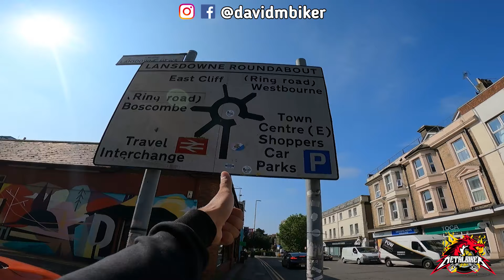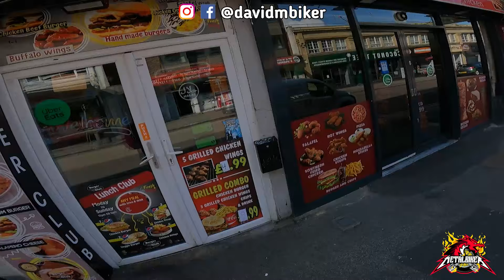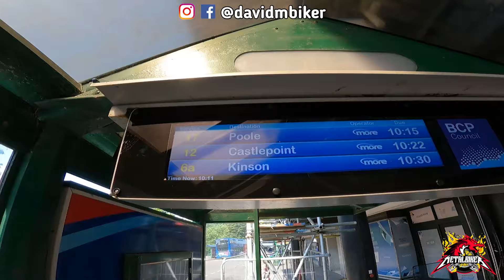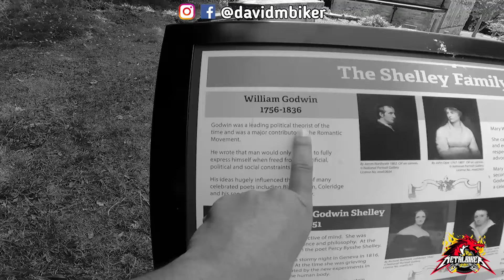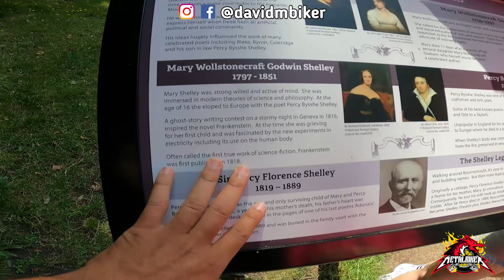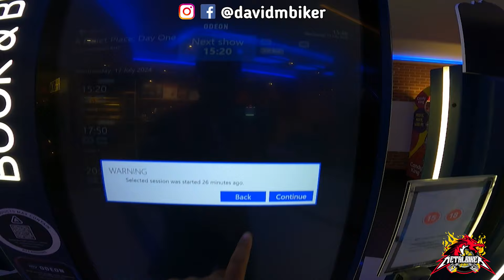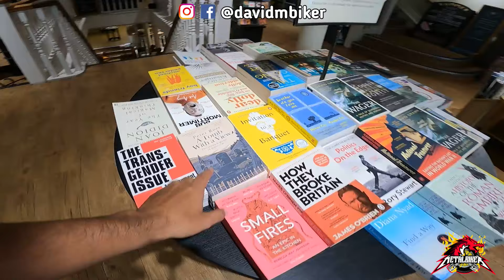NO VENGAS a Reino Unido sin ver este video | Consejos para sacarle el mejor PRECIO a Bournemouth $$$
Te mostraré cuáles son los restaurantes con la comida más rica y barata, dónde comprar ropa original, cómo viven los ingleses, cómo moverte en Bournemouth y a sitios que visité como Londres, Oxford, Bath y Stonehenge en tren. Conseguir información de este lugar para latinos es difícil, así que creé un video para ayudarte.